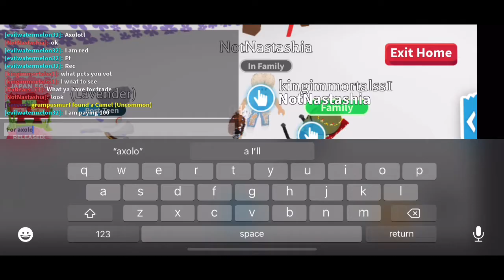This Girl SCAMMED ME in Adopt Me Roblox